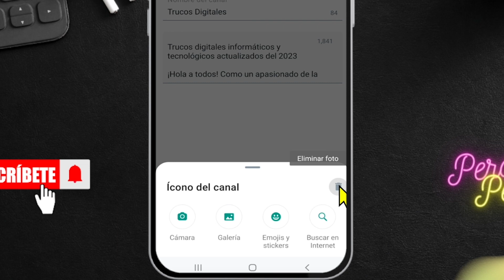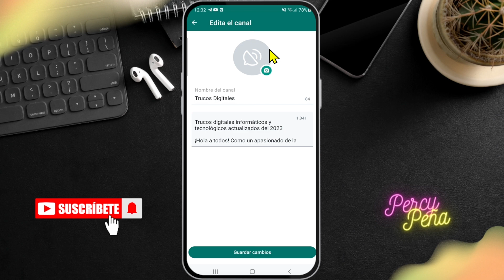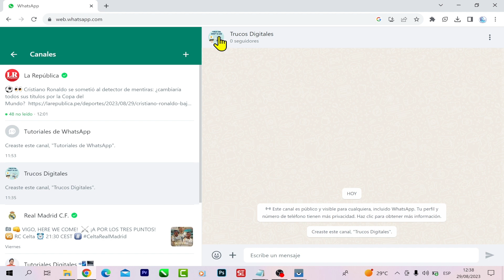Como eliminar la foto de perfil de mi canal de whatsapp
Así puedes eliminar y borrar la foto de perfil de tu canal de whatsapp 2023, los canales en WhatsApp ya es una realidad y poder personalizarlo poniendo una imagen o foto de perfil, pero si ya te cansaste y quieres cambiar o eliminar tu foto de perfil lo mejor seria borrarla. En este tutorial te explico paso a paso como eliminar tu foto de perfil de un canal de whatsappp.